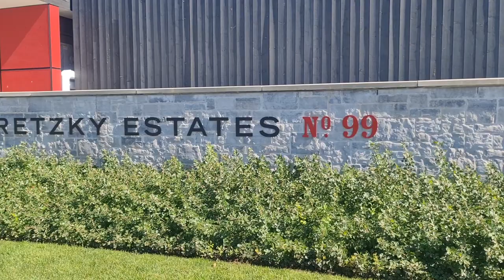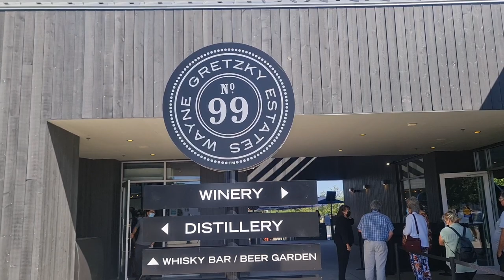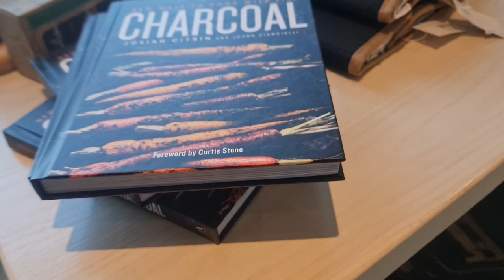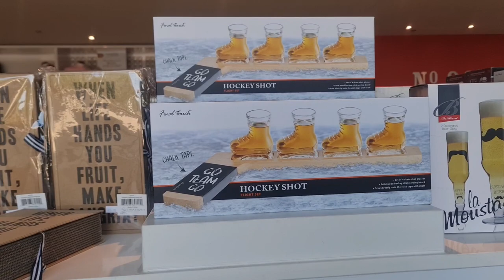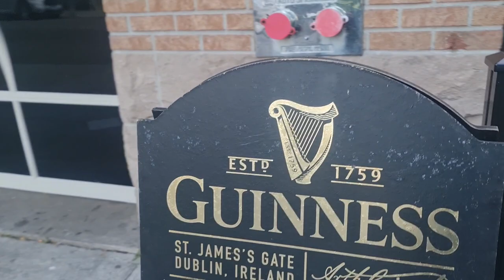SHOPPING SA OUTLET STORE | Wayne Gretzky Estates Winery Tour | Dinner at Port Dalhousie - Episode24